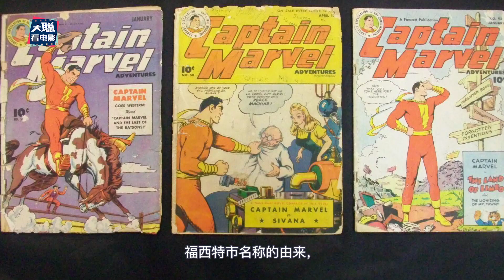《沙赞！》SHAZAM! 彩蛋多到爆炸，帮你深度解析每一个彩蛋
《雷霆沙赞》彩蛋多到爆炸，帮你深度解析每一个彩蛋